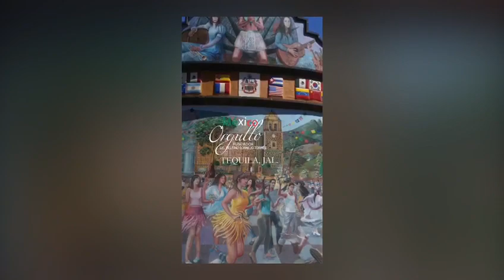MÉXICO TURISMO BIENVENIDOS ORGULLO MEXICANO FUNDADOR LIC. DELFINO CORNEJO TORRES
MÉXICO TURISMO BIENVENIDOS...EL FUNDADOR DEL ORGULLO MEXICANO, ORGULLO GUANAJUATO Y ORGULLO SALMANTINO LIC. DELFINO CORNEJO TORRES, MÁXIMO LÍDER  REY DEL TURISMO MEXICANO, CREADOR MUNDIAL DEL TURISMO  CON IDENTIDAD SU APORTACIÓN  CULTURAL A LA HUMANIDAD PARA SECRETARIO DE TURISMO  MÉXICO